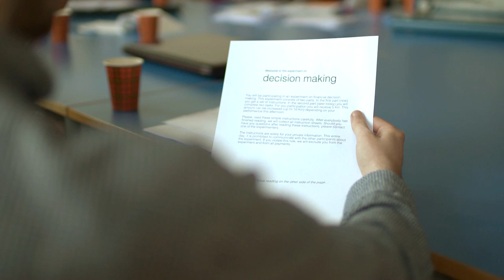Summer school | Crash Course in Experimental Economics | University of Amsterdam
An introductory course providing an in-depth analysis of some recent developments, including the rapid growth of behavioural economics and the increased use of field experiments. Class of 2014.